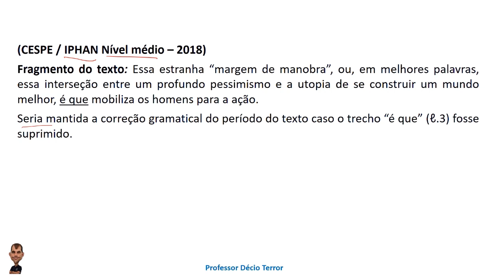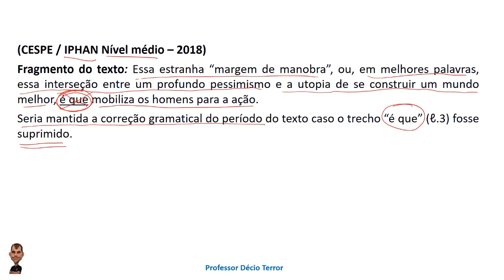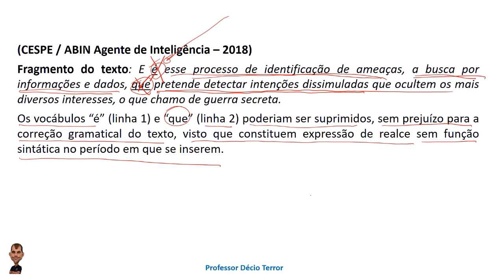Desafio Português 17 - MPU e PRF